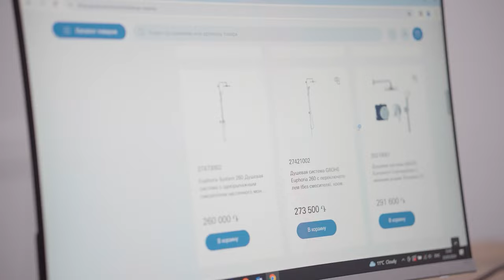17-ամյա հայ տղան իր հավաքած գումարը բերեց և նվիրեց 40 արցախցի ընտանիքի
Հաղորդավար, խմբագիր՝ Անուշ Զոհրաբյան
Հյուրերը՝ Դալար Թէճիրեան և Արեգ Պոյներեան
Օպերատոր՝ Կարեն Եփրեմյան
Անիմատոր՝ Հովհաննես Սարգսյան
Համակարգող՝ Լիանա Ալոյան